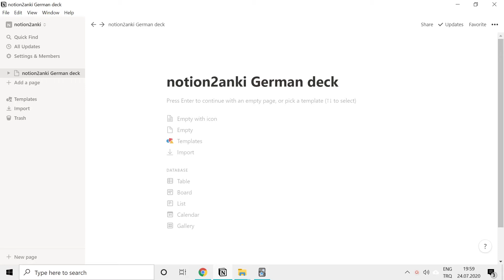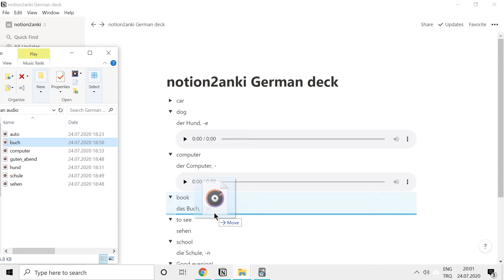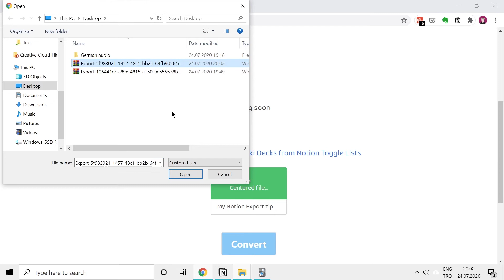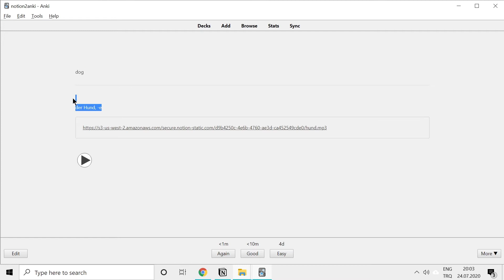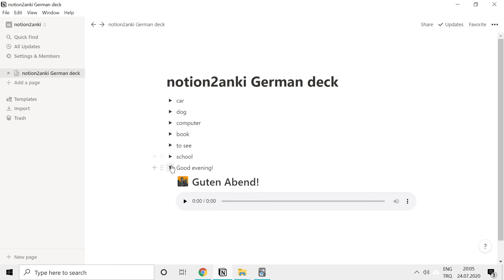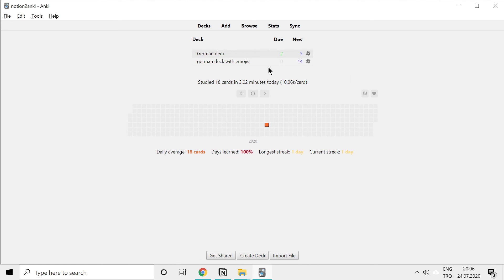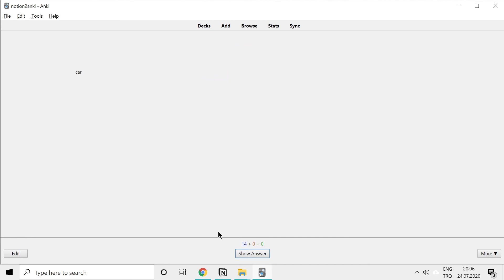How to Use Notion to Anki for Learning Languages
Hei there 👋🏾 In this video Alp shows you how to create a German deck using notion2anki. Please let him know we appreciate his hard work explaining this.